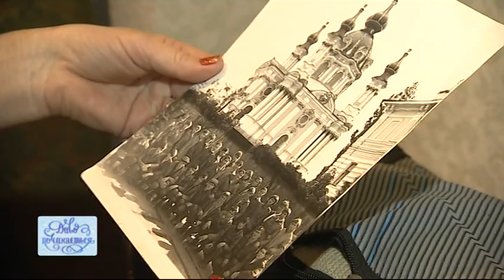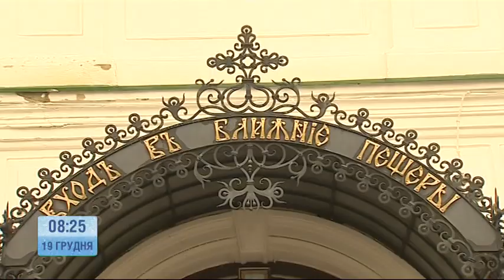Виктор Шмалько и мечта о путешествии - Чудо начинается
Виктор Шмалько из маленького села на Днепропетровщине передвигается на инвалидной коляске и мечтает о далеком путешествии. Мужчина без ног руководит целой бригадой коммунальщиков. Его позвали на работу, потому что он был лучшим из всех претендентов. Из-за тяжелой болезни и занятости мужчина не всегда имеет возможность выйти даже на прогулку. Но мечта о путешествии должна была осуществиться!